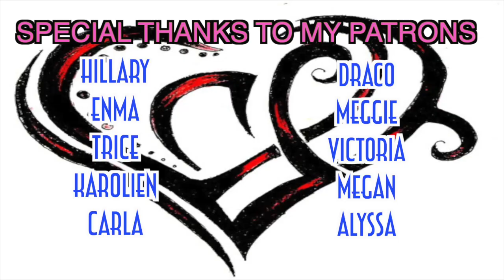HALLOWEEN GIVEAWAY CONTEST: The Pumpkin Package | Vlogtober Day 15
Contest IS NOW CLOSED!!!

***This contest is open to everyone, no matter where you are in the world. You must, however, be at least 18 and be willing (or have permission) to share your name and address to receive your prize.***

Send fan mail to:
LeahMouse